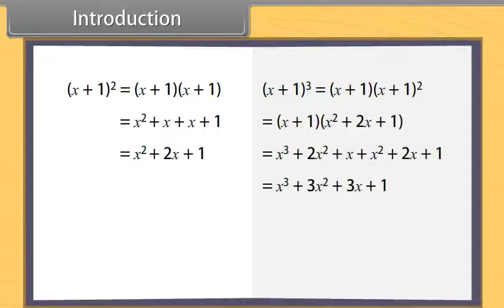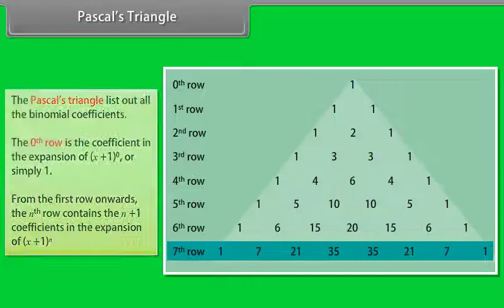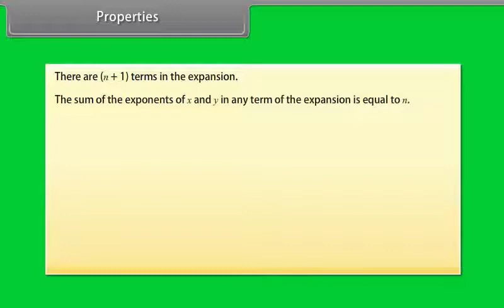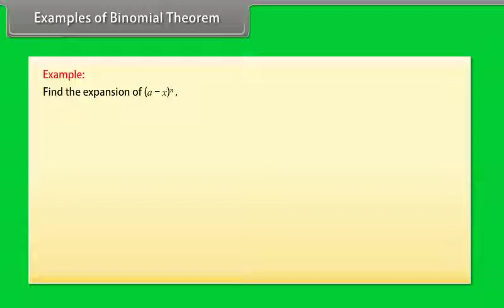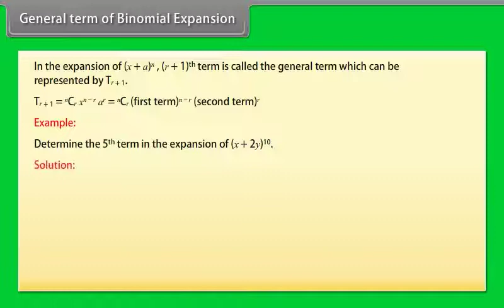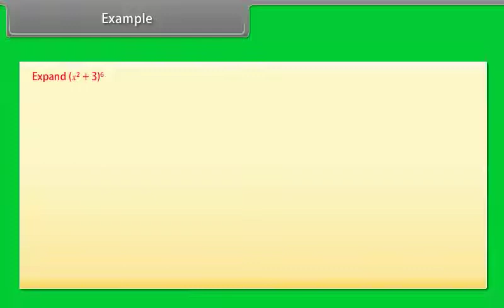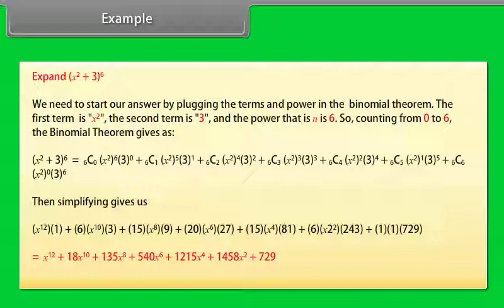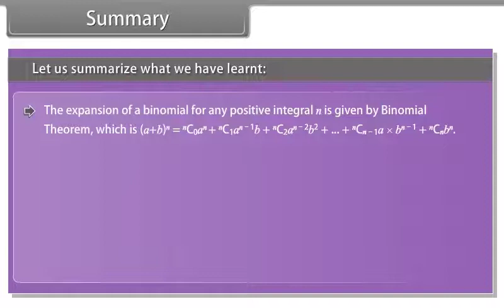Bionomial Theorem | Class 11 | Maths | English Medium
NEET | JEE | Olampiads | KVPY